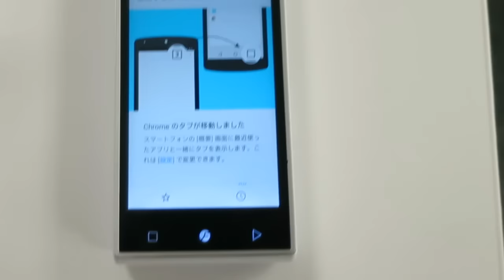FREETEL MUSASHIの操作体系(1/2)～Homeﾎﾞﾀﾝ類[ﾌﾘｰﾃﾙ ﾑｻｼ]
2016/03/09新橋で行われた「新プロダクト/新展開 発表会」より。

FREETEL MUSASHIのHomeボタン類は一般的な並びとは逆順になっているのでご注意を。1月にお話をおうかがいした時
また、単純に逆順になっているだけでなく、長押ししないとアプリが一覧が出てこない等、かなり癖があると言わざるをえないところですね。つまり、「gooのスマホ」シリーズ(ZTEのOEM品)と似た挙動になっています。